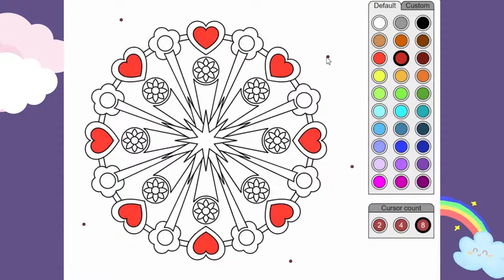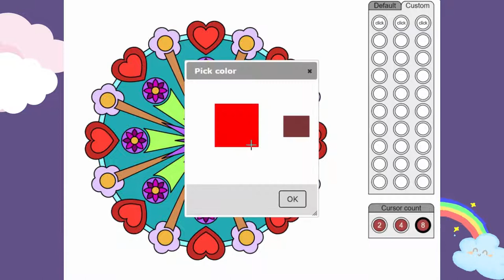How to color a Mandala | Mandala Art